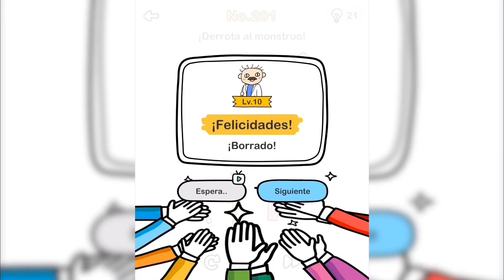Brain Out | Nivel 201 - ¡Derrota al monstruo!